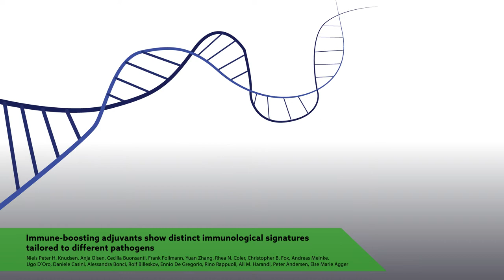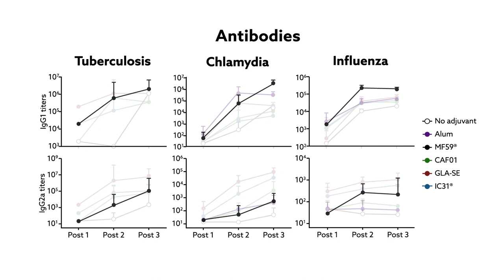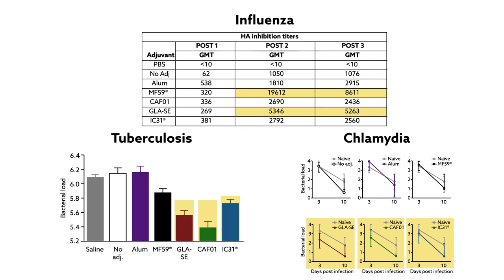Immune boosting adjuvants show distinct immunological signatures tailored to different pathogens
Niels Peter H. Knudsen, Anja Olsen, Cecilia Buonsanti, Frank Follmann, Yuan Zhang, Rhea N. Coler, Christopher B. Fox, Andreas Meinke, Ugo D´Oro, Daniele Casini, Alessandra Bonci, Rolf Billeskov, Ennio De Gregorio, Rino Rappuoli, Ali M. Harandi, Peter Andersen & Else Marie Agger. "Different human vaccine adjuvants promote distinct antigen-independent immunological signatures tailored to different pathogens".
Scientific Reports (2015).

Scientific Reports is the open access home for all science that is methodologically, analytically, statistically and ethically robust, as judged by a rigorous peer review process.